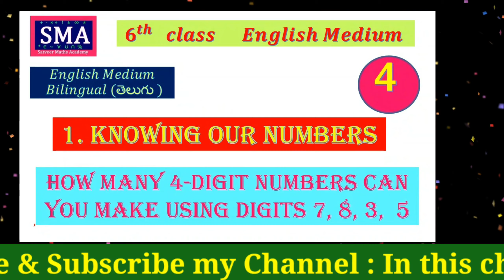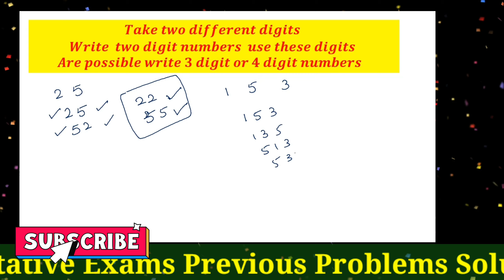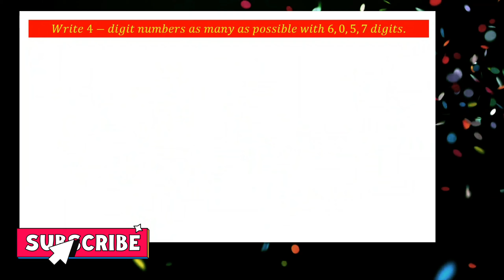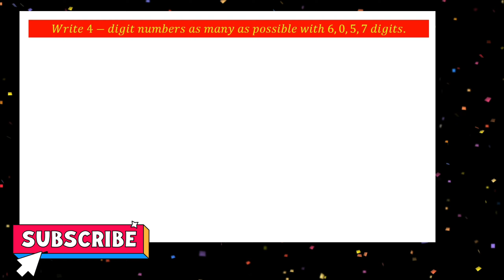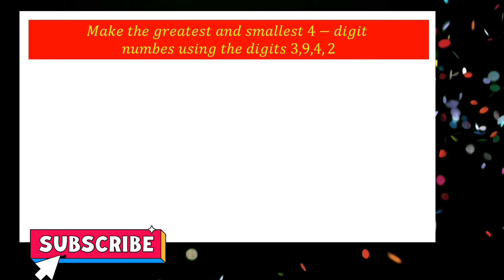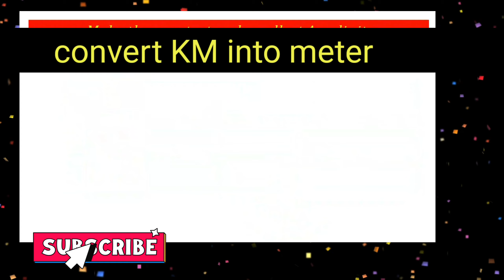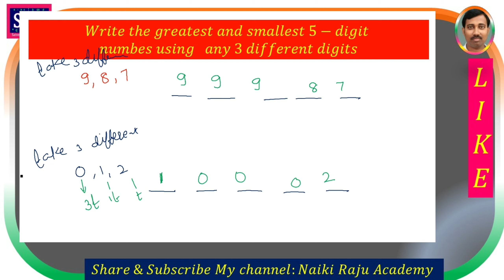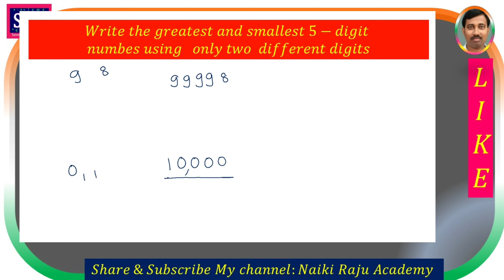Making a Number | class 6 | Koning Numbers | Making a Number with given conditions | Maths English